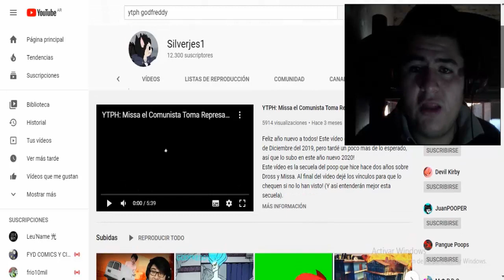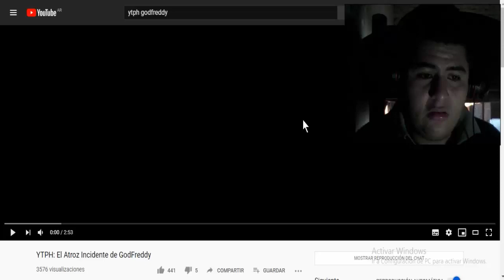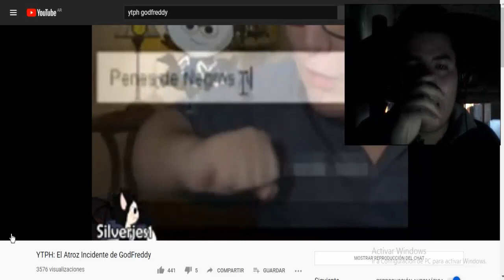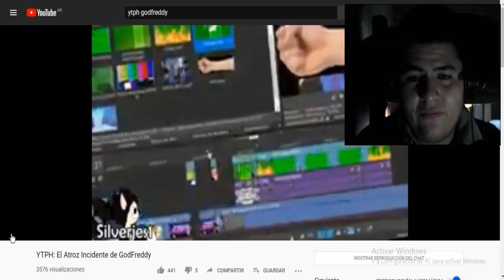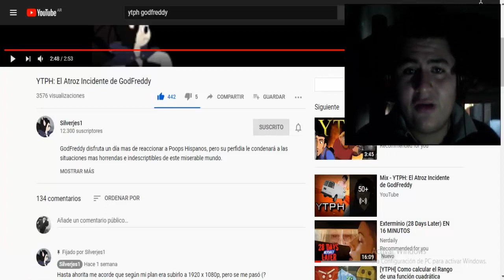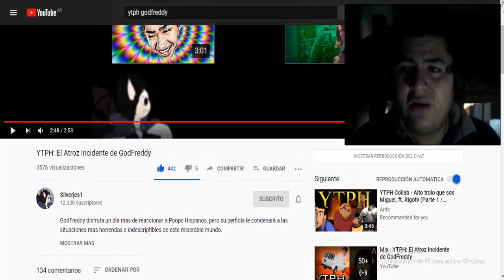YTPH: El Atroz Incidente de GodFreddy/ Joseph Ultimate Reacción